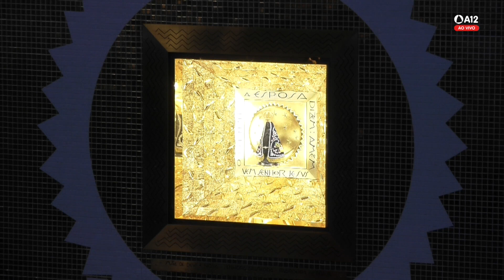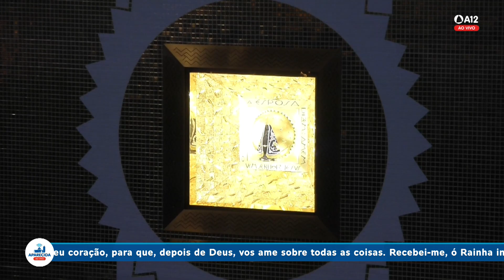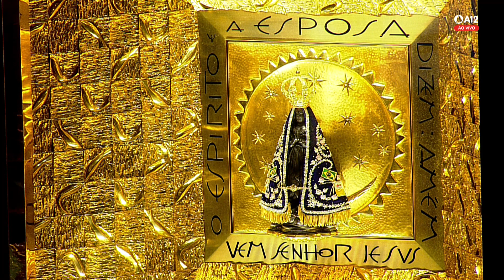Missa | Santuário Nacional de Aparecida 10h30 07/02/2022